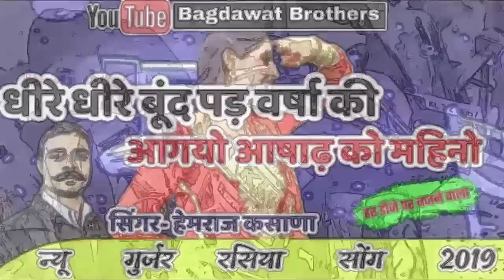Song--1 राजस्थानी गुर्जर रसिया__हेमराज_कसाना_व कदम सिंह गुर्जर // मंहि मंहि बुंद पड़ वर्षा की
❖ song :-
❖ Singer :-
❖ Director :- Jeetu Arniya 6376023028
❖ Producer :- Vicky Thekla Lalsot 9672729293
❖ Album :-
❖ Label :- Bagdawat Brother's
❖ Helper :- Bagdawat Music Lalsot
                    Bagdawat King Studio
                    Tech Zinda Company
                    JMC Rajasthani
❖ Copyright :- Bagdawat Brother's
❖ Category :- Rajasthani Dj Songs 2019
रसिया

रसिया नरेश गुर्जर के
रसिया 2019
रंजीत गुर्जर के रसिया 2019 के
रंजीत गुर्जर के रसिया 2019 के गम भरे
रसिया 2019 रीमिक्स
रसिया 2019 रीमिक्स डीजे
rasiya bhupendra khatana 2019
bhupendra khatana ke rasiya 2019 new song
भंवर खटाना के रसिया
भंवर खटाना के रसिया 2019 के
भंवर खटाना के रसिया 2019 के न्यू
bhanwar khatana rasiya dj song 2019
Kanuda rasiya dj song 2019
Kanuda Rasiya 2019
priyanka music rajmana mp3 songs download,
priyanka music rajmana new song,
present by priyanka music rajmana,
priyanka music rajmana channel,
priyankaDharasingh gurjar gojyari धारासिंह खटाणां Dharasingh gurjar new song Dharasingh khatana धारासिंह टाईगर धारासिंह गुर्जर Dharasingh gurjar new song 2018 धारासिंह गोज्यारी धिरासिंह खटाणा 2019 Dharasingh gurjar gojyari new song 2019
धारासिंह खटाणा new song 2019धारासिंह खटाणा 2019,New meena wati uchata song desi Dance // Rajsthani wadding song 2019 meena wati status songNew meena wati desi dance uchata video song 2019